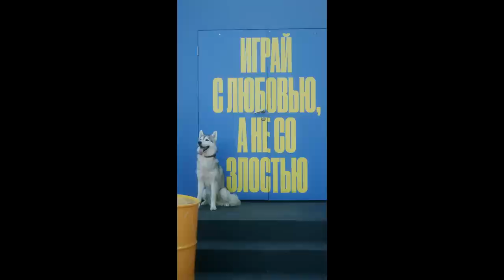The adventures of Kazan: the story of a wolf hybrid; a mix between a dog and a wolf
Kazan: Father of Baree the Wolf Dog, introduces readers to a new level of respect for the wonderful . Kazan is the story of a wolf hybrid; a mix between a dog and a wolf. The story highlights the adventures of Kazan, as well as lessons taught to him throughout the book. The plot is spectacular, as is the writing, and anyone ranging from age 8 to age 88 will enjoy it